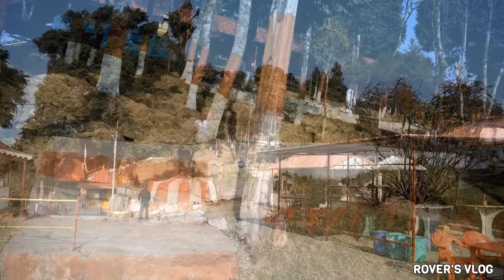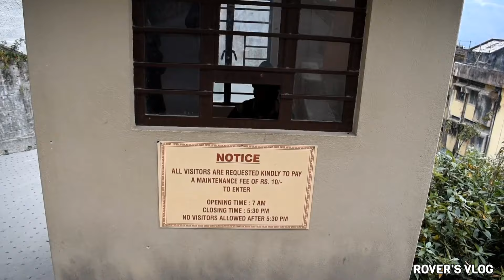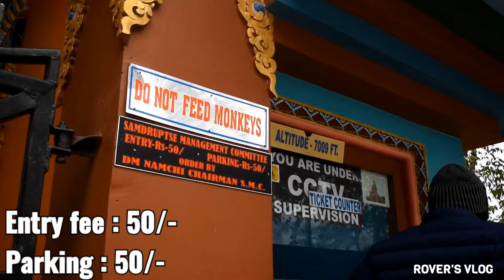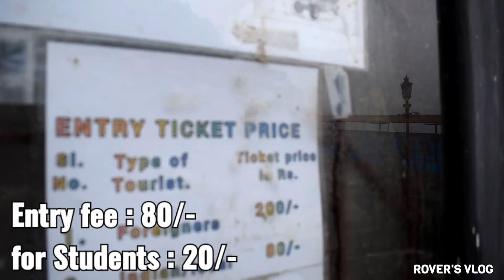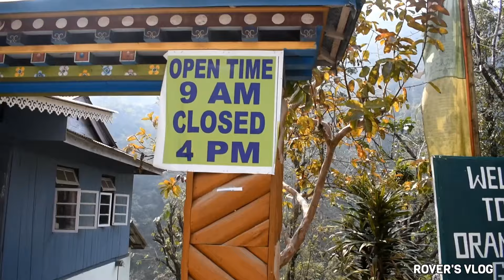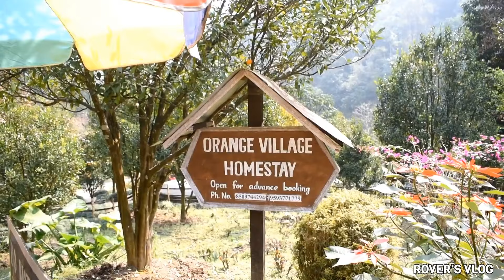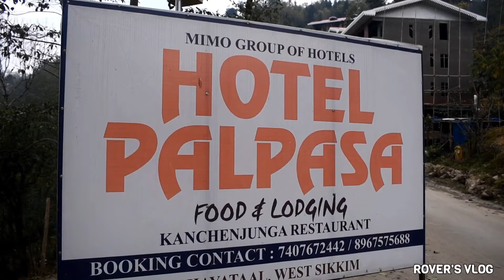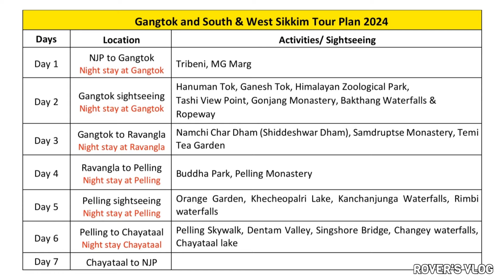Pelling Ravangla Namchi Tour | 5N 6D Sikkim Tour Plan | Gangtok | West & South Sikkim Tour Guide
💰 All Entry Fees 💰
Himalayan Zoological Park : Rs.25
Gonjang Monastery : Rs.10
Gangtok Ropeway : Rs.130
Namchi Char Dham : Rs.50
Samdruptse Monastery : Rs.50
Orange Garden : Rs.30
Khechuperi Lake : Rs.30
Kanchanjunga Waterfalls : Rs.20
Pelling Skywalk : 100

📌 Car Booking
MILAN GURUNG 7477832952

📌 Hotel Chyanglo Chen (Gangtok)
Room Charges starts from 1000/-

📌 Hotel Karnaka Residency (Ravangla)
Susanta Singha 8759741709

📌 Hotel Karma Restaurant (Pelling)
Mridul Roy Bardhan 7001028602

gangtok tour guide in bengali price
gangtok tour guide 2024
gangtok tour guide in bengali 2024
gangtok tour guide in bengali recent
njp to gangtok tour guide
gangtok pelling tour guide in bengali
gangtok complete tour guide
tour guide to sikkim
how to plan trip to sikkim
tour plan for sikkim
gangtok tour guide from kolkata
gangtok tour full guide
gangtok full tour guide
gangtok and sikkim tour
gangtok trip plan
how to travel to sikkim
gangtok pelling tour guide
gangtok to pelling tour guide
tourist places in gangtok
places to visit in gangtok
gangtok ravangla namchi pelling tour
pelling ravangla namchi tour in october
pelling ravangla namchi tour in december
pelling ravangla namchi tour in bengali
pelling ravangla namchi tour cost
ravangla pelling tour plan
pelling ravangla namchi tour guide
namchi ravangla tour
pelling namchi ravangla tour package
namchi char dham temple temi tea garden west sikkim tour
4 dham sikkim
namchi chardham
ravangla buddha park night view
ravangla namchi sikkim to buddha park chardham
buddha park in sikkim
buddha park of ravangla
ravangla buddha park ravangla tourist spot রাবাংলা west sikkim
sikkim ravangla buddha park